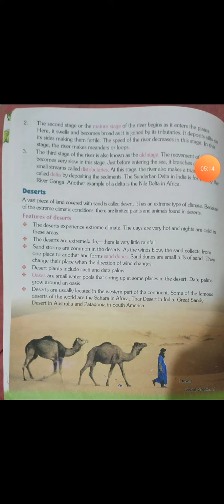5th sst ch4 deserts _7/8